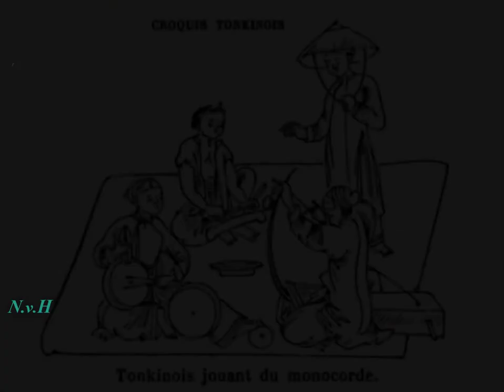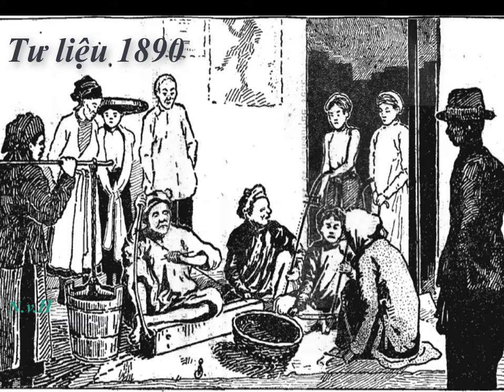Tri Ân Tiền Nhân Hát Xẩm Cổ Truyền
Xẩm ba bậc - Sáng cả đêm rằm - Nghệ Nhân Hà Thị cầu